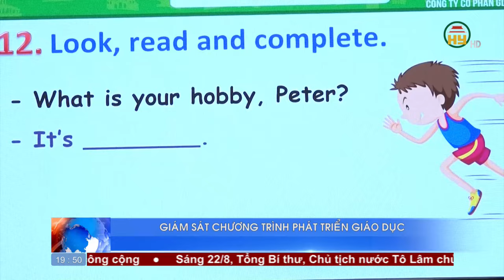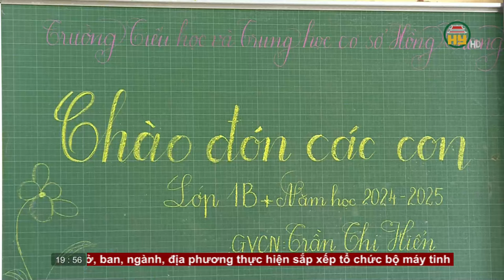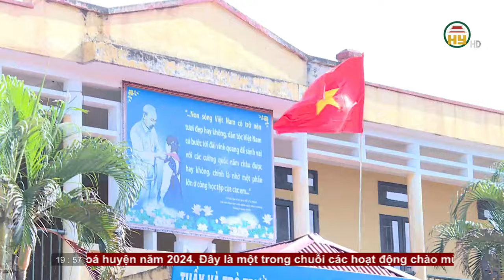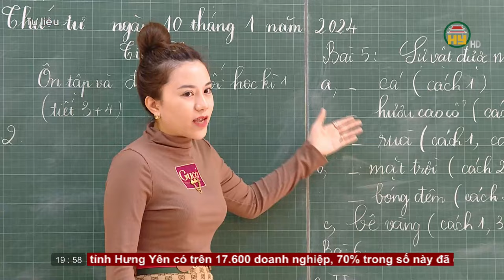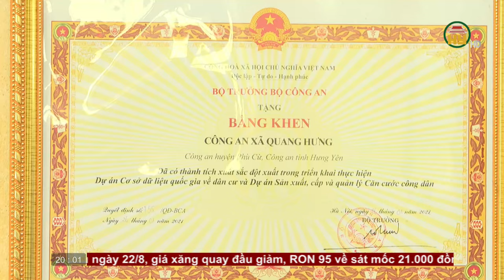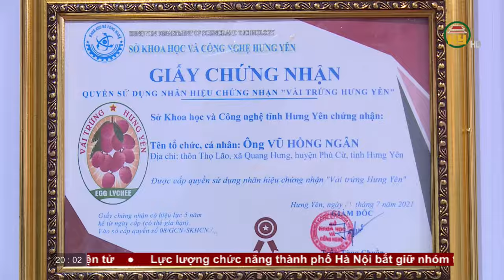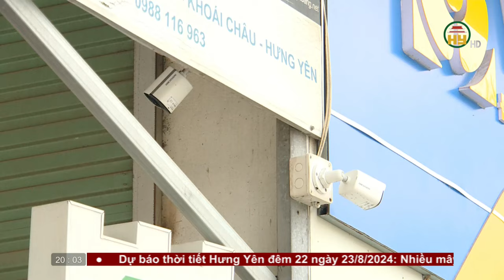Thời sự Hưng Yên thứ 4 ngày 22/08/2024